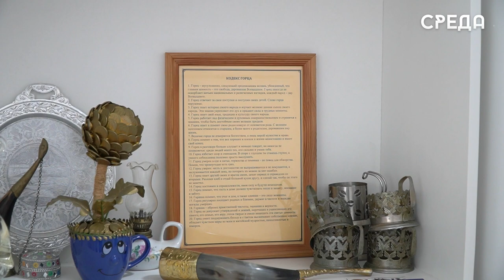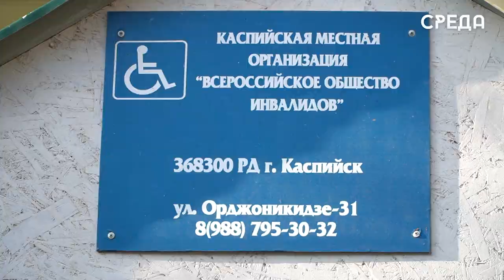Маскировочные сети для СВО изготавливают неравнодушные каспийчане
В декабре прошлого года по инициативе директора централизованной библиотечной системы имени Фазу Алиевой муниципалитета Мадины Темировой «Женский клуб» города Каспийска присоединился к плетению маскировочных сетей для участников СВО. Данная работа была организована председателем организации общества инвалидов по Каспийску Патимат Гитиномагомедовой.

Зародилась идея у руководителя  ДРОО "Диалог", члена управления ДРОО "Поддержка курса главы РД" Зайнаб Рашидовой, когда она посетила город Минводы и познакомилась с местными волонтерами, которые организовывают различные акции для помощи участникам СВО.